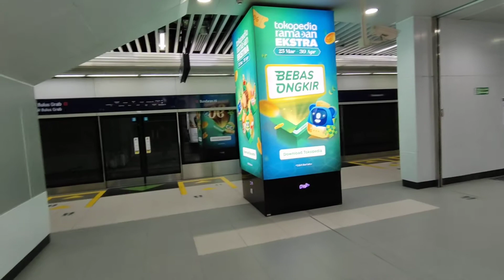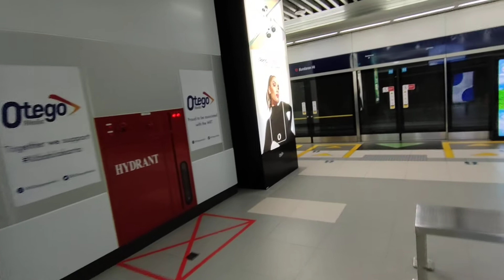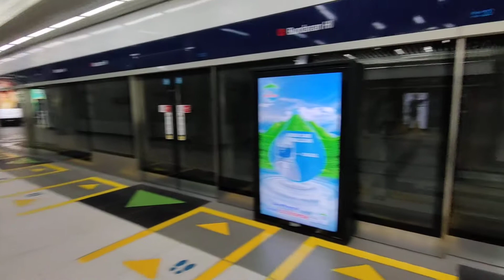News : Traffic MRT hari ini Sabtu 8 Mei 2022 masih sepi.